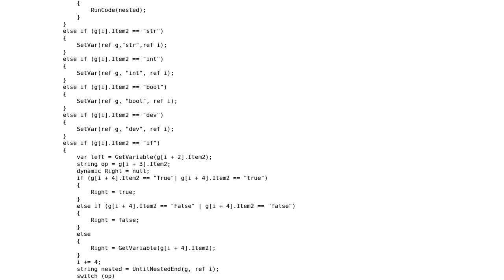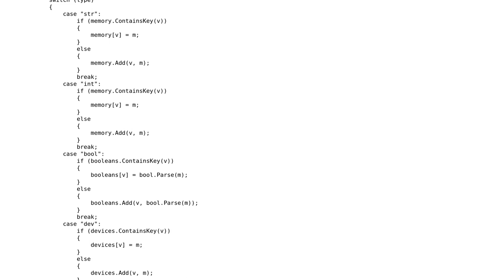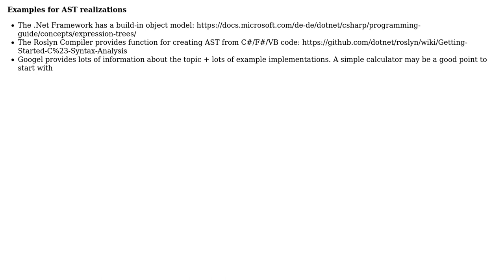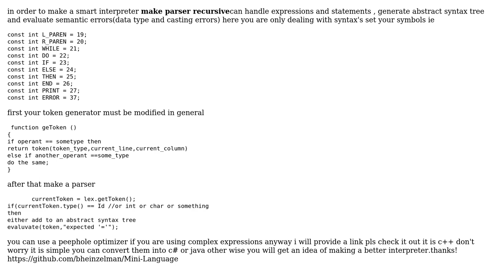Optimization of a custom interpreter (2 Solutions!!)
Optimization of a custom interpreter

With thanks & praise to God, and with thanks to the many people who have made this project possible! | Content (except music & images) licensed under CC BY-SA | Music | Images & others | With thanks to user TyperMan1133 user sameraze agvvl user JanDotNet and the Stack Exchange Network Trademarks are property of their respective owners. You are responsible for your own actions.